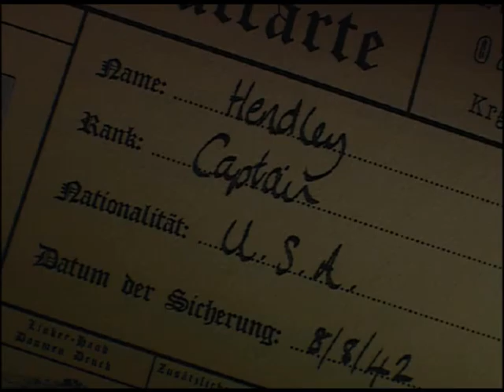Juguemos The Great Escape Game - Mission #8 Delousing Breakout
Misión 8: Delousing Breakout

Después de que la organización X ha planeado un escape, pero si no un escape masivo, MacDonald deberá completar una serie de tareas para que el plan del gran escape vaya según lo planeado así como también algo de inteligencia para la hora del gran escape